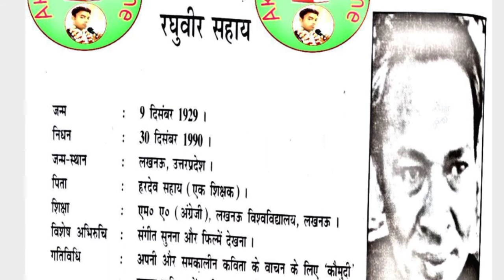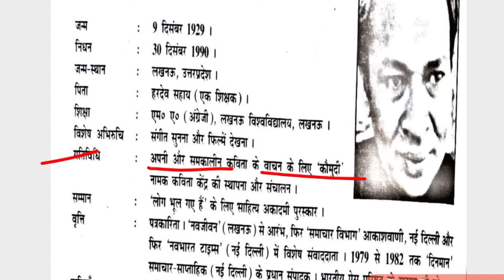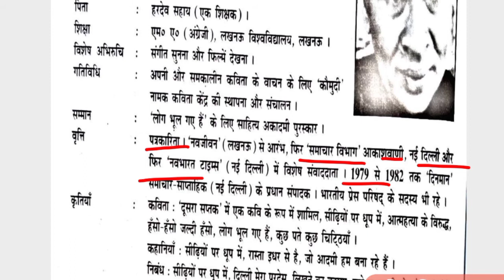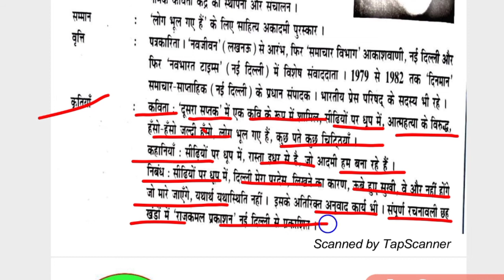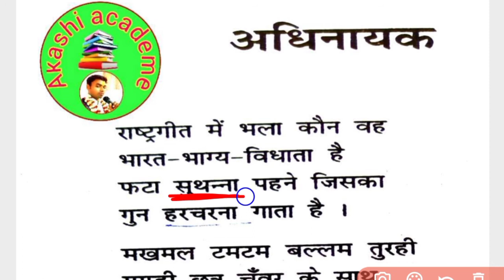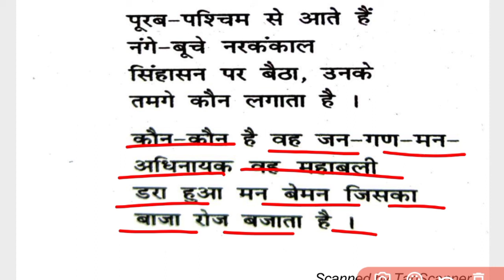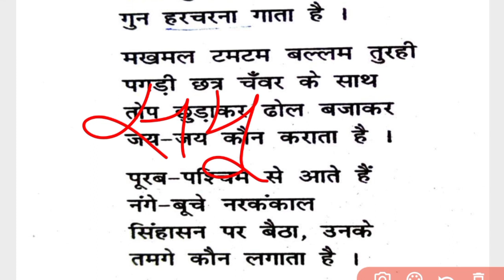12th hindi bseb poetry chapter 10// हिन्दी दिगंत पद्य पाठ-10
This video related to 12th Hindi poetry bseb.
इस विडियो मे हिन्दी. कक्षा12वीं की कविता अधिनायक का वर्णन किया गया है।

रघुवीर सहाय का जन्म लखनऊ में हुआ था। अंग्रेज़ी साहित्य में एम ए  लखनऊ विश्वविद्यालय। साहित्य सृजन १९४६ से। पत्रकारिता की शुरुआत दैनिक नवजीवन (लखनऊ) से १९४९ में। १९५१ के आरंभ तक उपसंपादक और सांस्कृतिक संवाददाता। इसी वर्ष दिल्ली आए। यहाँ प्रतीक के सहायक संपादक (१९५१-५२), आकाशवाणी के समाचार विभाग में उपसंपादक (१९५३-५७)। १९५५ में विमलेश्वरी सहाय से विवाह।